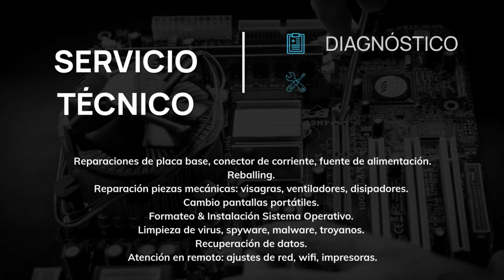CÓMO REPARAR EL CABLE DE RED? ✅ Tutorial cable RJ45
🟢¿CÓMO ARREGLAR UN CABLE DE RED? 🟢
🔴REPARACIÓN CABLE INTERNET PASO A PASO 🔴

00:00 INTRO REPARAR CABLE RED
00:16 SERVICIO REPARACIÓN ORDENADORES INFOCOMPUTER
00:38 ¿CÓMO ARREGLAR UN CABLE RJ45?
00:51 ¿QUÉ NECESITAMOS?
01:01 ARREGLAMOS UN CABE INTERNET ROTO
04:26 DESPEDIDA REPARACIÓN CABLE INTERNET